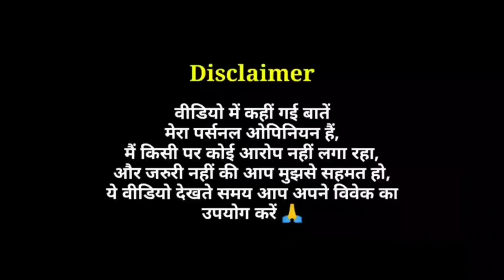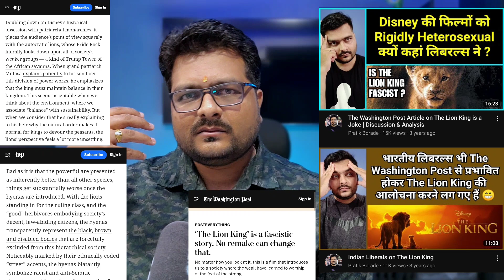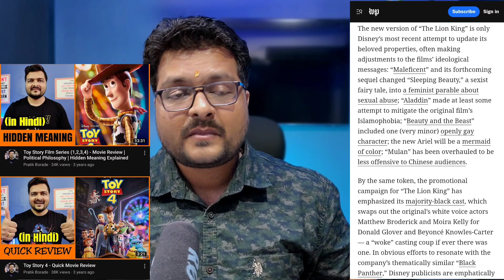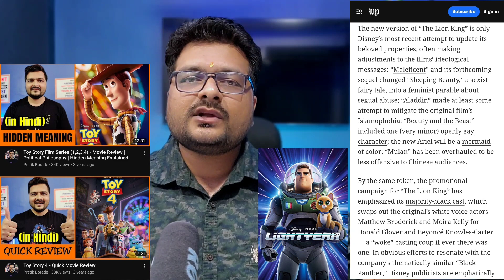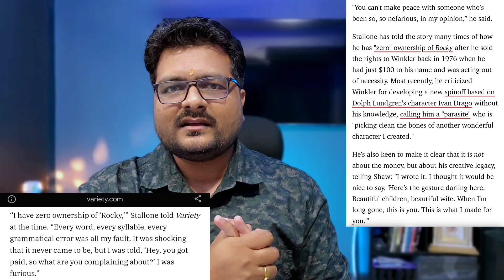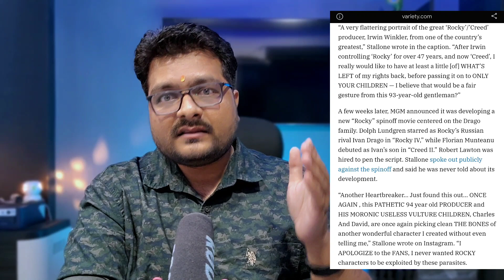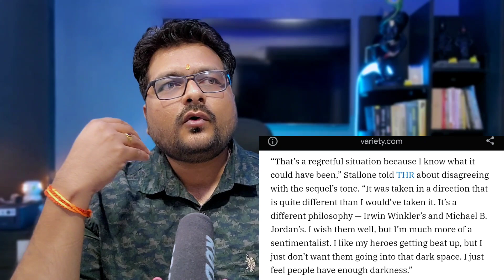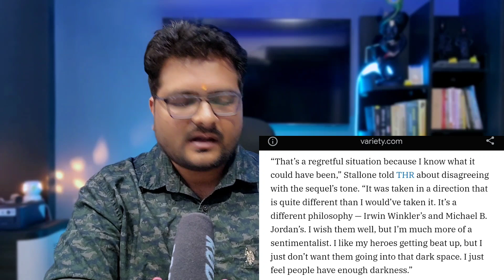Disney+Marvel का LGBTQ प्रेम और Wokes का दबाव | Rocky Series भी उसी दिशा में, Stallone ने छोड़ा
Doston aaj hum charcha karne vale hai ki Sylvester Stallone Creed III me kyon nahi hai !
Why Sylvester Stallone Is Not in ‘Creed 3’

aur sath me hi Disney me aaj hum ho LGBTQ Theme ki films dekh rahe hai uske pichhe ke karan par bhi hum charcha karenge !